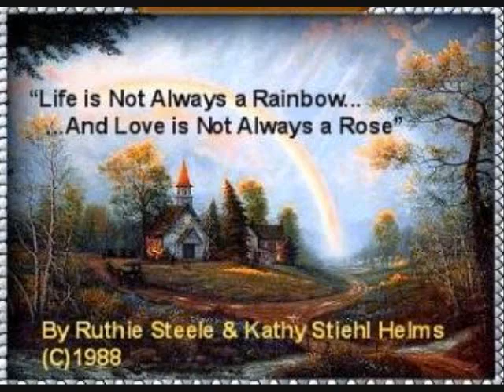Take a Deep Breath and Let Go by Ruthie Steele and Max D Barnes